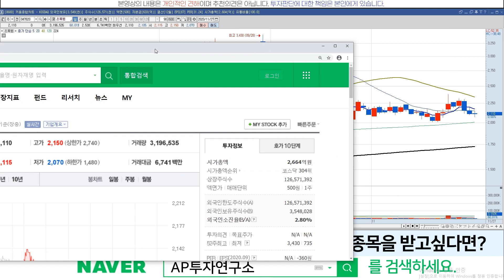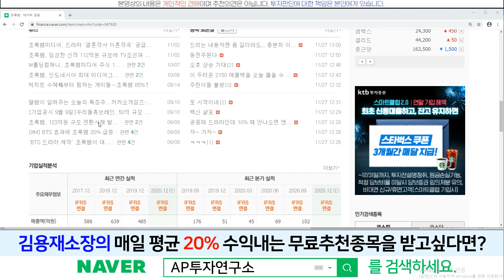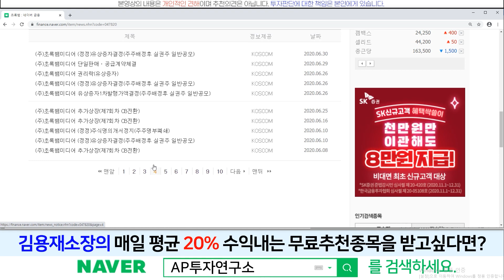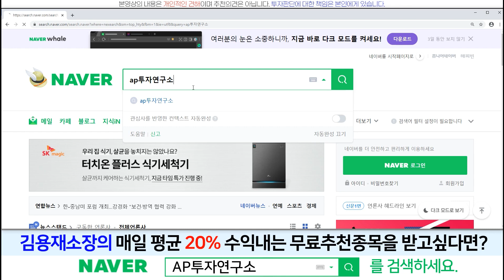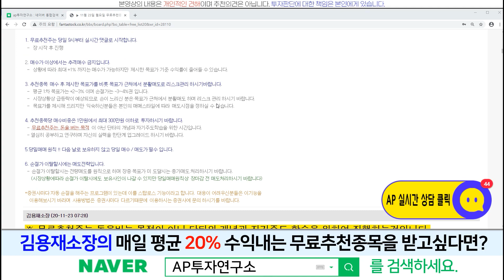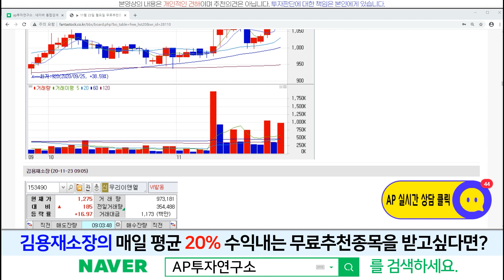초록뱀(047820)-3분기 실적이 좋지 않지만, 장기적으로 본다면 투자 포인트는 가지고 있다!